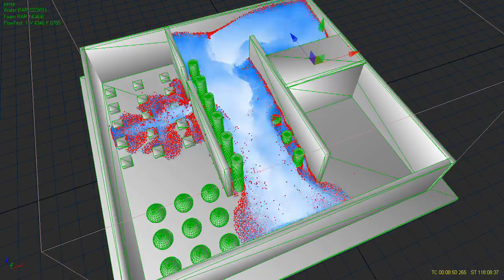FlowTest_1 Preview